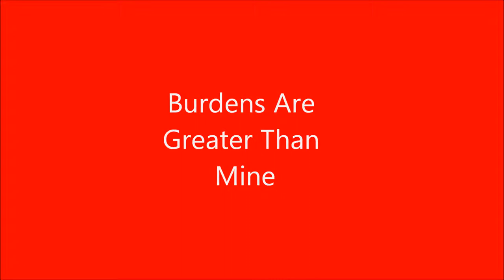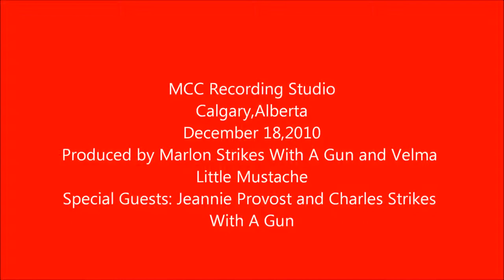Burdens Are Greater Than Mine-Peter Strikes With A Gun